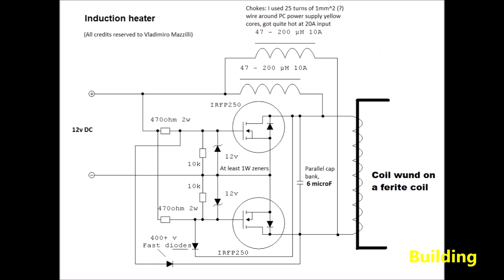DIY Induction heater with Ferrite Core Coil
The principle of induction heating is folows:  an electric conductor such as iron container placed in the variable magnetic flux is heated rapidly by induced eddy current caused by electromagnetic induction, and hysteretic heat loss, which is generated by vibration and friction of each molecule in magnetic material under AC magnetic flux.
Recently, in a recommended video on YouTube, I noticed a title that was roughly "Induction heater without a coil" and I took a brief look at it, so it was such a device that uses a ferrite core coil instead of an air coil. The idea is really original and new, so I decided to make a heater like this and compare it to a flat pancake coil induction heater presented in one of my previous videos
   The device is completely identical to the previously mentioned, and uses an electric circuit called Mazzilli ZVS driver which is a modified version of the Royer Oscillator. It consist Two or four Power mosfet transistors mounted on large heatsinks with Fans for cooling. In my case mosfets are SW3205 . Also a very important part is the capacitive bank composed of several capacitors connected in parallel. In this particular case they are six quality MKP capacitors with a capacity of 1 micro farad each and a voltage of 400V. The two toroidal coils serve to limit the current. In this case the coil is wound on an open ferrite core. The core is taken from a high voltage transformer from an old TV. I will use the heater to heat water, so the iron bowl with water should be placed above the ferrite core.
   If we want the circuit to oscillate with the same frequency as early mentioned devices, the number of turns must be less than when the core is air because the magnetic permeability of the ferrite core is much higher than that of air. The device is powered by 12V Power Supply from old Server Computer.The power supply must provide a minimum 20 Ampers of current.
  At the links below you can download the schematic and the wiring diagram.